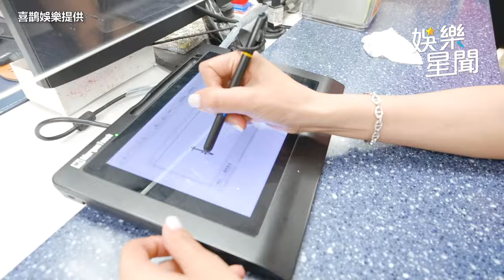蕭敬騰才登記結婚！抱「孩子」曬一家三口合照 霸氣摟抱生命最愛｜三立娛樂星聞